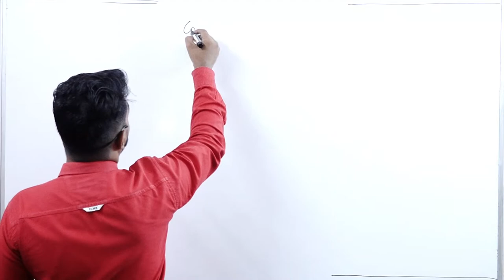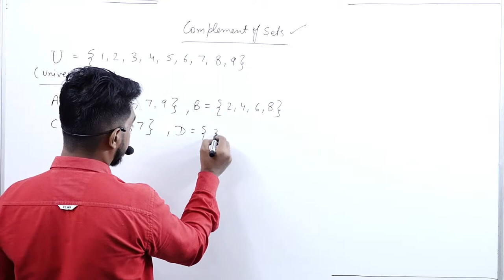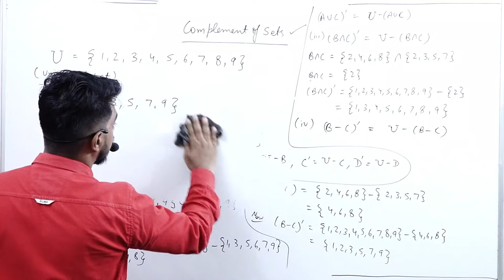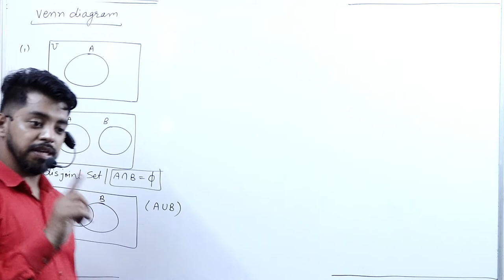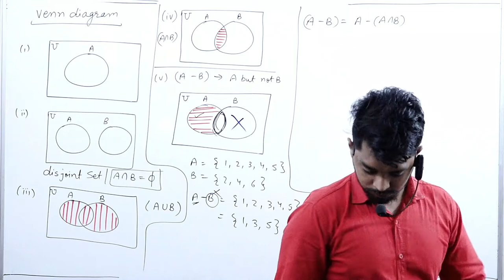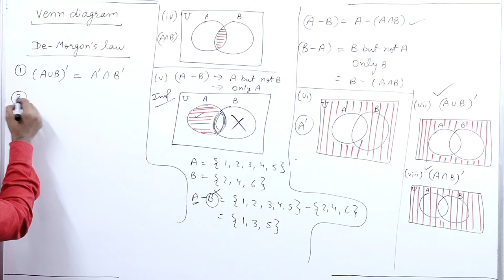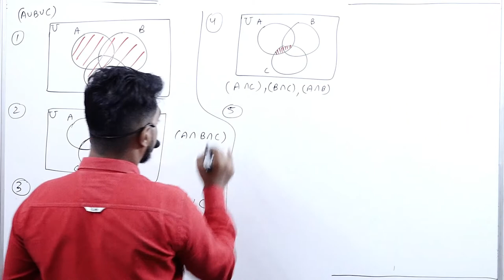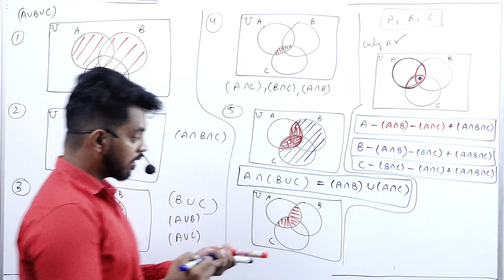Sets || Part 4 || 11th Class